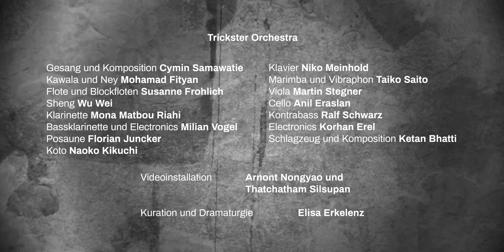»Outernational« concert series | DISTURBING THE UNIVERSAL / DIY with Trickster Orchestra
With their secret knowledge and intellect, with their will to upset the divine order and their revolutionary character, tricksters are shape-shifters. The Berlin Trickster Orchestra unites musicians of different musical traditions to a sound of trans-traditional music – a resounding mirror of the multiplural society.
In the premiere of the Outernational concert series - and with guests from Bangkok, Chiang Mai and Bangalore - the soloist ensemble deals with the question of change. How does the new come into the world? Through destruction, mutation, imitation, adaptation or revolution? Research on these questions and extensive workshops flow into new compositions and improvisations.

Concert film

filmed on October 25, 2020 | Radialsystem, Berlin

Cast:
Trickster Orchestra:
Cymin Samawatie, Voice & Composition
Mohamad Fityan, Kawala & Ney
Susanne Fröhlich, Paetzold Flute & Recorder
Wu Wei, Sheng
Mona Matbou Riahi, Clarinet
Milian Vogel, Bass Clarinet & Electronics
Florian Juncker, Trombone
Naoko Kikuchi, Koto
Niko Meinhold, Grand Piano
Taiko Saito, Marimba & Vibraphon
Martin Stegner, Viola
Anil Eraslan, Cello
Ralf Schwarz, Double Bass
Korhan Erel, Electronics
Ketan Bhatti, Drums & Composition

Guests in sounds and videos:
M.D. Pallavi
Arnont Nongyao
Thatchatham Silsupan
Tontrakul Kaewyong

Dramaturgy: Elisa Erkelenz

Video: Florian Schmuck (Cut, Camera) & Martin Ruch|Control Room Berlin (Sound)